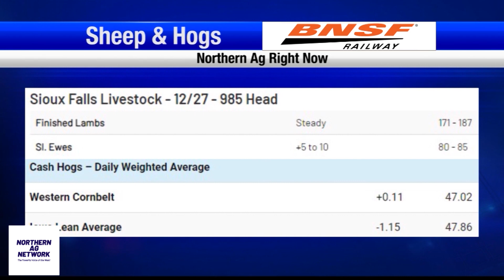ASI Opposes OFF Act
Agriculture discussions will be busy in 2024. Andy Schwab talks about one bill that is getting opposition in your Northern Ag report.
- Working Wild U Podcast Set for Season 2

The manufacture of Cummins diesel engines recently agreed to pay out the largest clean air act violation. Andy Schwab has those details in your Northern Ag report.
- Cummins Agrees in Principle to Pay $1.67 Billion Fine
- Local Auction
- Sheep Market